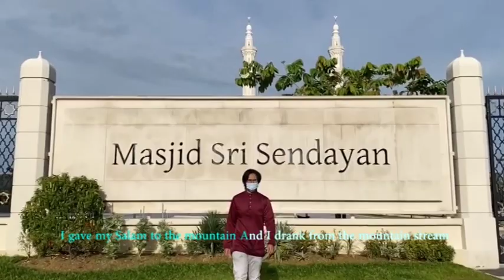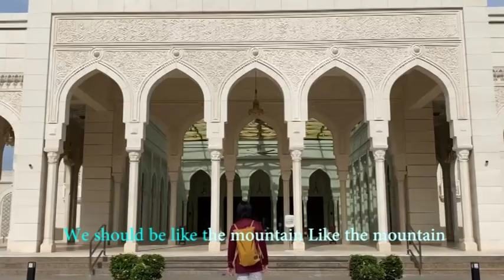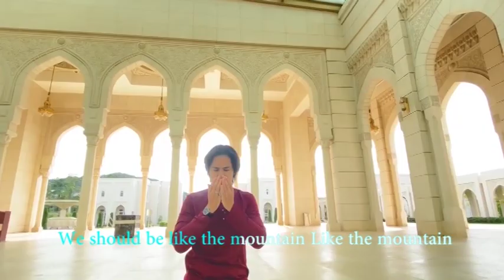Masjid Sri Sendayan (Hamza Robertson - The Mountain) Lyric Video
harini aku akan tunjukkan masjid baru yang terletak di sendayan negeri sembilan . sangat luas dan cantik . tempat yang jauh dari suasana bandar dan dia tidak jauh dari seremban 2 .